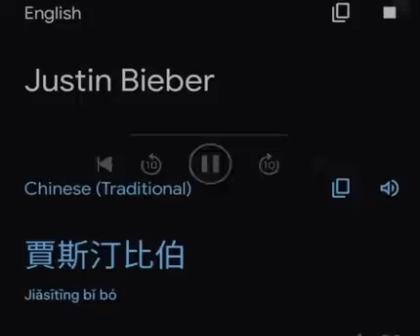baby manderian cover instrumental